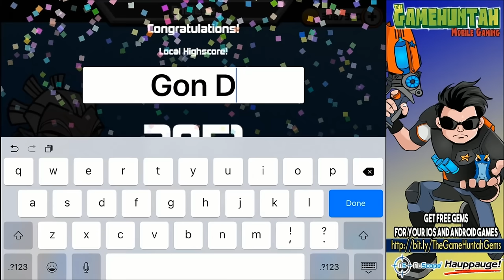Slugterra Slug it Out ! #101 | GOON DOC ! Dark Shadows New Ghoul ! (First Look)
We have a new Ghoul in Slugterra Slug it out!, The Ghoul version of Boon Doc, GOON DOC ! With the power of Dark Shadows!
August 7th, 9:30am Live stream of Slugterra Slug it out!

► FREE ITUNES CARDS!! Really simple, just follow the instructions of the following video (that link has embedded the referral for coming from TheGameHuntah channel).

► Do you want some cool gaming glasses? check NoScope and get a discount for been a fan of TheGameHuntah channel

► Do you want to become a Youtuber? Hauppauge has the BEST equipment to help you start your career.